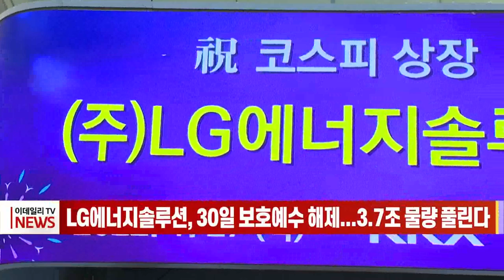LG에너지솔루션, 30일 보호예수 해제... 3.7조 물량 풀린다 (20220125)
LG에너지솔루션 상장 1년이 경과하며 오는 30일 3조7000억원 가량의 우리사주 보호예수가 해제됩니다.

한국거래소에 따르면 LG에너지솔루션의 우리사주조합 보유 주식이 이달 27일 보호예수가 해제돼 30일부터 매도가 가능해집니다.

우리사주조합이 보유한 주식은 약 850만 주로, 전체 발행주식의 3.4%가량을 차지합니다.

현재 주가는 공모가에 비해 53.2% 높은 편인데, 억 단위의 차익 실현이 가능한 만큼, 다량의 매도물량이 나올 것이란 관측이 나오고 있습니다.